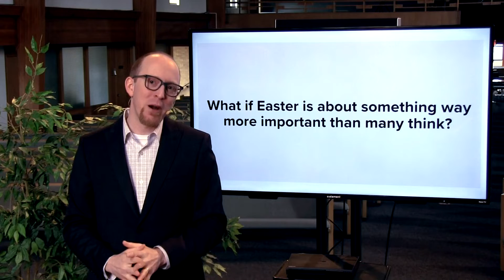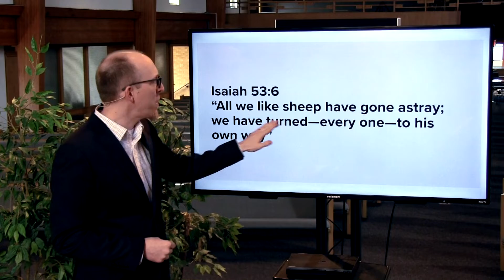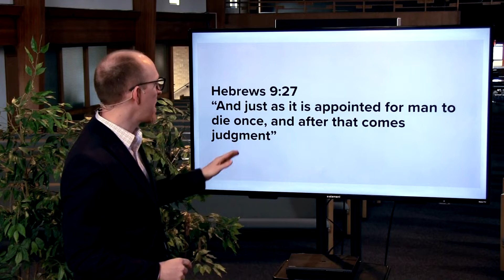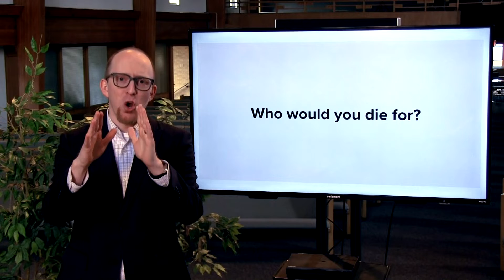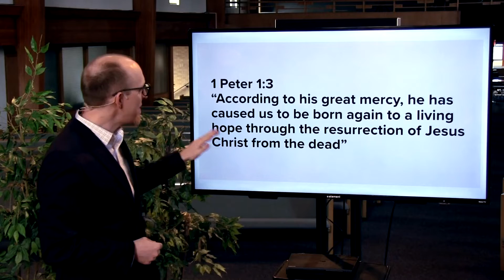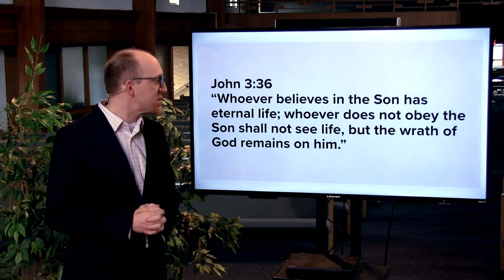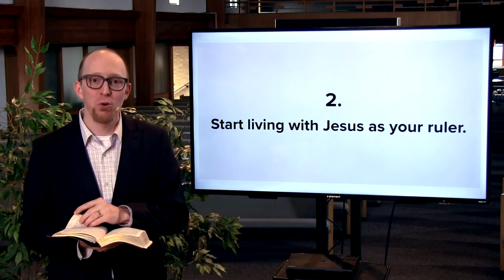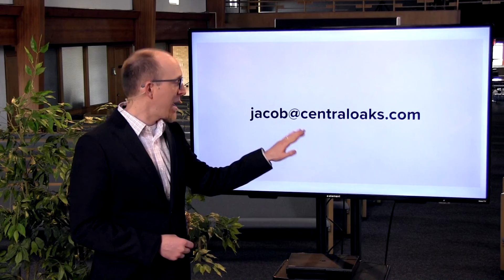The Real meaning of Easter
Many people think Easter is mainly a cultural holiday, but the truth is there's much more to the story than they realize. Once you learn the powerful account of what's behind Easter and respond the way God wants you to, it could change your life forever.